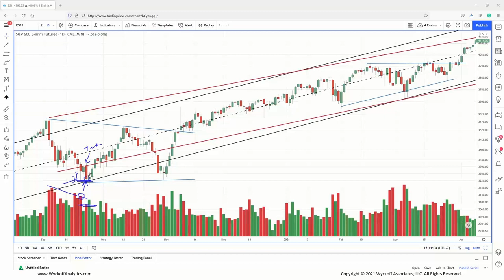S&P Diminishing Downside - Wyckoff Trading Course - 10.04.2021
S&P Update. Diminishing thrust to the downside and decreasing supply suggest at least an attempt to retest the local resistance. Bulls need to break the $4364 level. Taken from the Wyckoff Trading Course session on 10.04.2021.